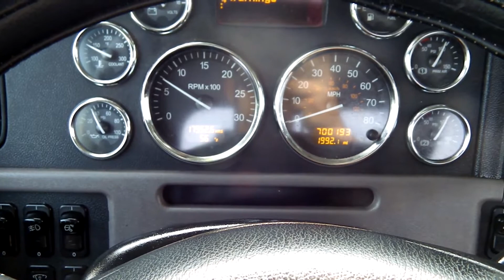2012 PETERBILT 384 For Sale